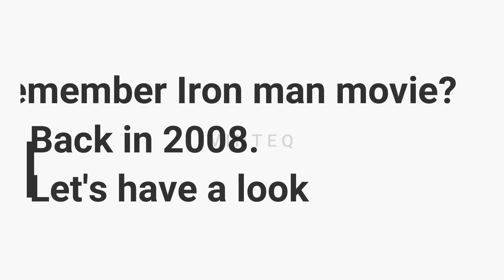LG WING, THE IRON MAN THING FROM YEAR 2008.